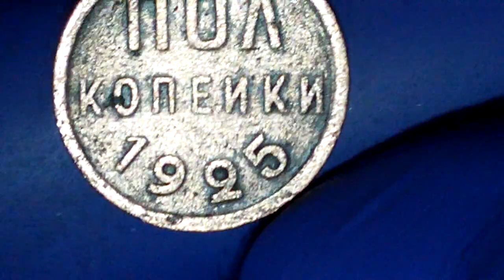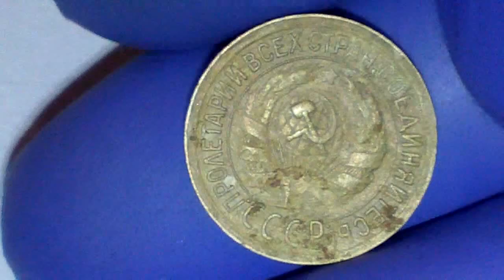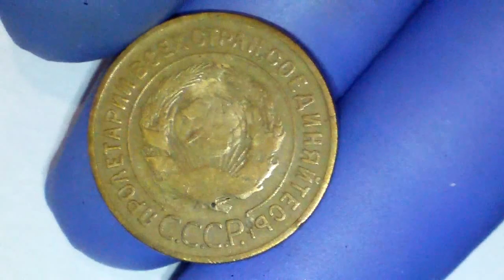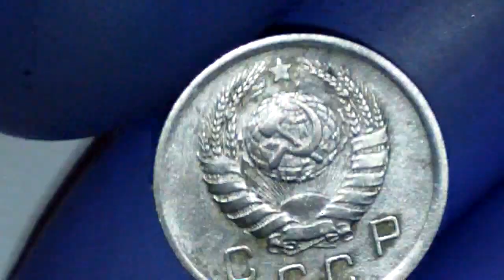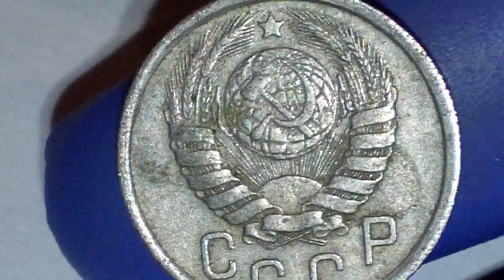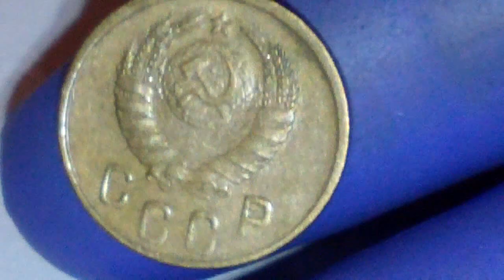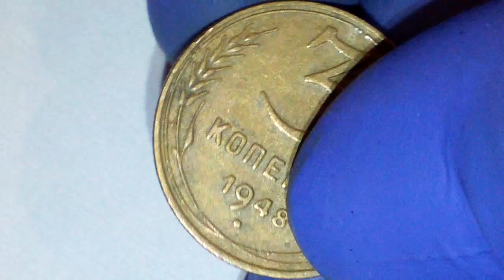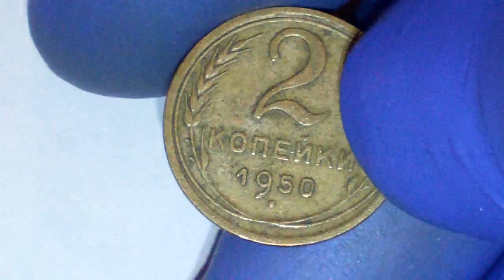Видеоторг №3 (05.02-19.02). Купи монеты СССР 1925-1950 годов! Покупай удобно!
Купи интересную монету на ВИДЕОТОРГЕ! Не пропусти свой шанс! Сейчас выпуск №3.
Вы можете купить редкую монету и при этом зарезервировать выкуп с помощью СМС на наш телефон или сообщения нам на почту.
Правила ВИДЕОТОРГА:
Если в результате видеоторга вам понравился Лот, и вы хотите его купить, срочно пришлите СМС или письмо НА почту с текстом: "НомерЛота Резерв", тогда мы зарезервируем монету для вас и другой не сможет её купить
Наш телефон для СМС: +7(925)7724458
Если вам не нравится цена лота и вы хотите купить лот по другой цене, вы можете пришлать СМС или письмо с текстом: "НомерЛота ЖелаемаяЦена"
Возможна пересылка монет наложенным платежем почтой России. В этом случае стоимость товара увеличивается на 5%. Возможно курьерская доставка по Москве.

Каталог Видеоторга №3 смотрите на сайте

С уважением компания "Русская монета"